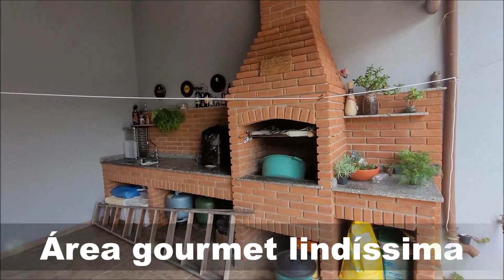🏠 A casa na praia perfeita para você e sua família a 80 m do mar!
🚩 localização privilegiada Jardim Grandesp próximo a vários comércios
👉 Rua asfaltada, Em um bairro residencial excelente!

⏰ Esse imóvel é ideal para você e sua família viverem com muito conforto e segurança, sabe porquê? O local é tranquilíssimo e tem acesso fácil à tudo o que você precisa! Fica á 7 min do centro de Itanhaém, perto de tudo: bancos, posto de gasolina, farmácias, casas lotéricas, hospital, aeroporto, restaurantes, lojas, ponto de ônibus, supermercados como o Extra, Mercadão e etc.
REF :
🚴‍♀️ As opções de lazer são inúmeras, fica próximo à orla, à pontos turísticos, e ás praias mais lindas da cidade.

🧱📏 170,12 M² construídos, 320 M² de área total

❤️ 4 dormitórios aconchegantes, ideal para relaxar e descansar
Ampla sala e arejada em três ambientes
🚕🚗🚙 Várias vagas na garagem
3 banheiros grandes lindos com box em vidro temperado
quintal espaçoso, ideal para construir uma linda piscina e criar pets
Muita luz natural, muito espaço, muito verde!
Paisagismo maravilhoso, lindo! lindo! lindo!
Cerca elétrica, alarme e monitoramento 24 hs.
Revestimentos de excelente qualidade
Cozinha enorme com pia e balcão em granito, impecável!
portas lindas em madeira maciça
👉 Preço sem os móveis!
Espaço gourmet coberto muito grande com churrasqueira em alvenaria
Edícula com dois dormitórios e um banheiro lindo!
um banheiro externo, lavanderia interna mais um dormitório que atualmente funciona como mini oficina

Uma ótima oportunidade para quem quer morar, investir, ou possuir um imóvel na Praia.

✅ R$ 530.000,00 Financiamento bancário em até 420 meses, podendo ser usado seu FGTS.

😎 Itanhaém é uma cidade turística no litoral sul, de rara beleza, que vem crescendo dia após dia, com toda a infra estrutura de uma cidade litorânea de qualidade.

Prezados clientes todos os valores e disponibilidades dos nossos imóveis são fornecidos pelos construtores e proprietários dos mesmos, estando assim, sujeitos a alterações sem aviso prévio.

😄 Faça uma simulação gratuita sem compromisso,
ou Agende uma visita, você vai se surpreender!